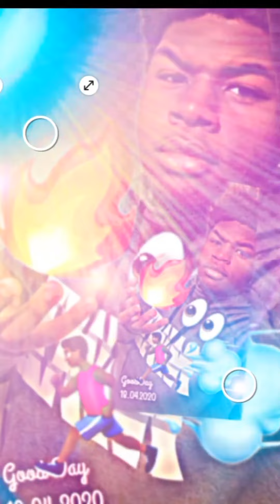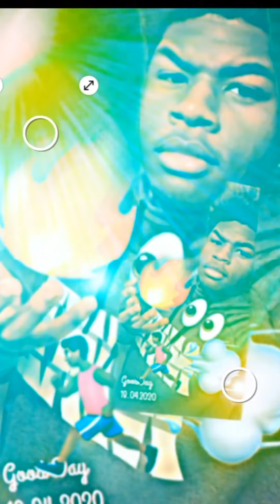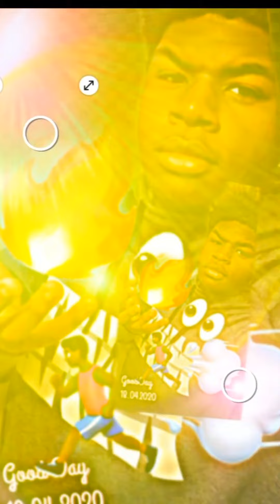MOOD (Key Em)